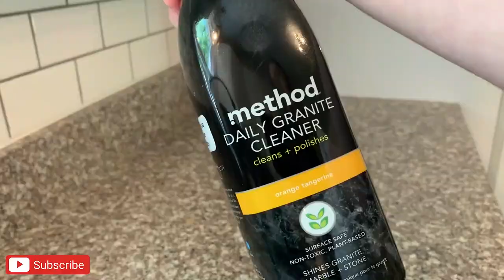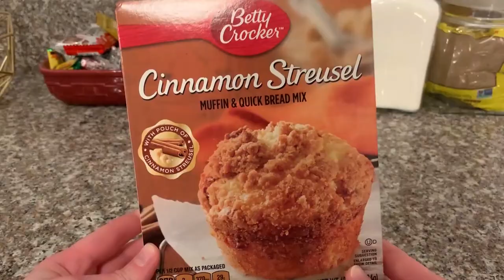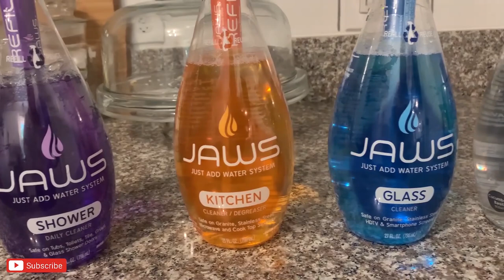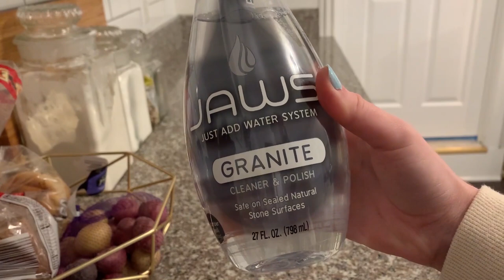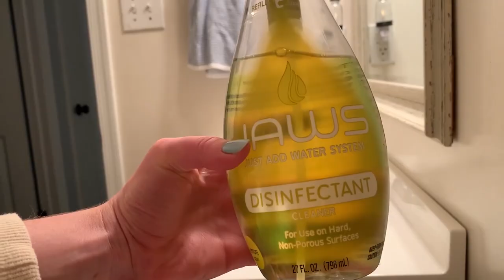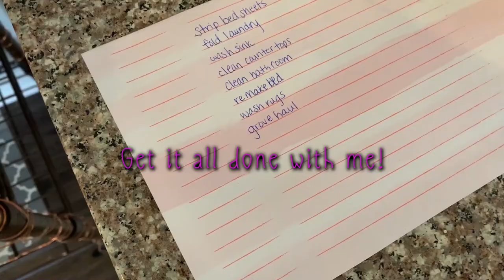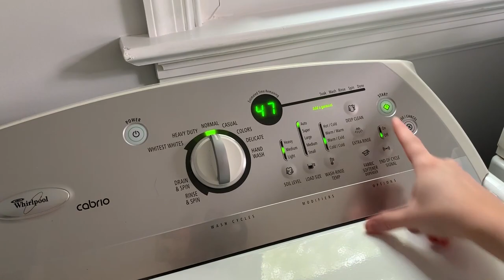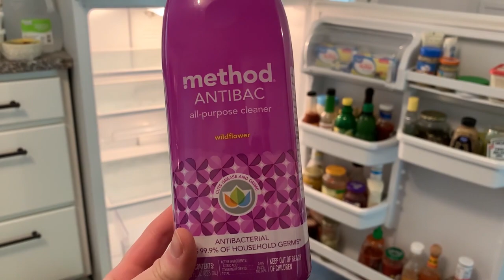2020 EXTREME CLEAN WITH ME MARATHON | 2.5 HOURS OF DEEP CLEANING MOTIVATION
Hey friends!! Today's video is 2.5 hours of extreme cleaning motivation, grab your to do list and tackle some deep cleaning with me!!

ABOUT MY CHANNEL:
I'm Meredith Haynie, I'm a full time teacher living in the suburbs of beautiful Richmond, Virginia. Anyone and everyone is welcome on my channel, thank you from the bottom of my heart for your support and being part of this amazing community! xo Mer